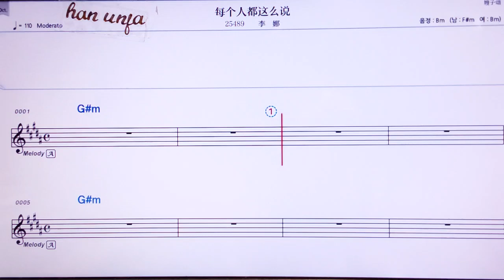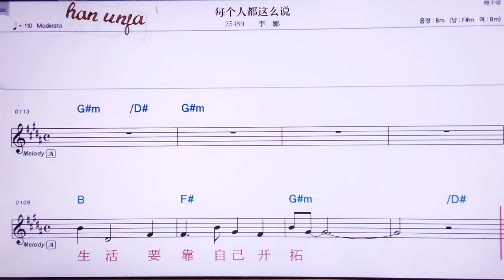💖메이꺼런떠우쩌머쉬/ 리나 👍MR,노래방, 가라오케, 악보, 코드, 가사 ,Karaoke,반주